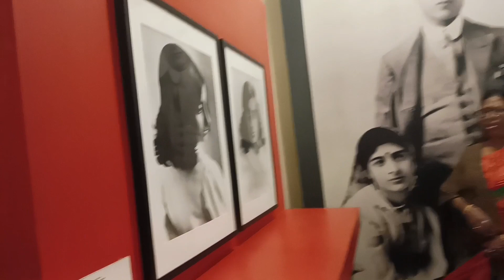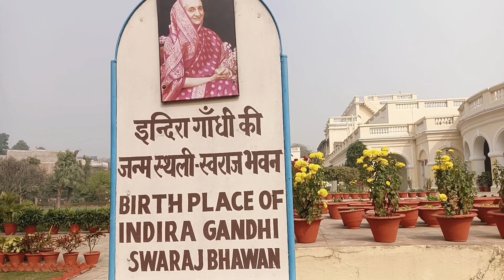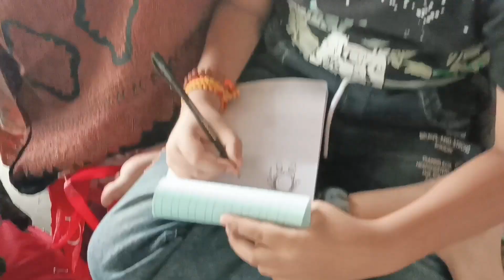যতই বাইরে আনন্দ হোক,বাড়ি ফেরার মজাই আলাদা || back to home|| sumana's simple lifestyle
Title:- ফিরে এলাম নিজের জায়গায় || back to home
sumana's simple lifestyle